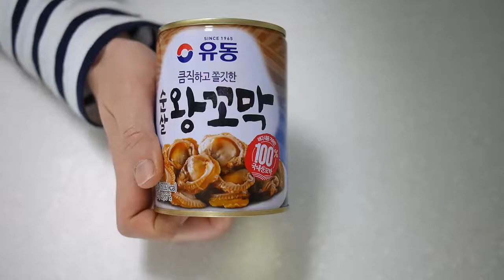꼬막비빔밥 ( Bibimbap )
It's unique korean food.
a little different with original bibimbap.
I can say this is seafood bibimbap :)
Very easy for cooking.